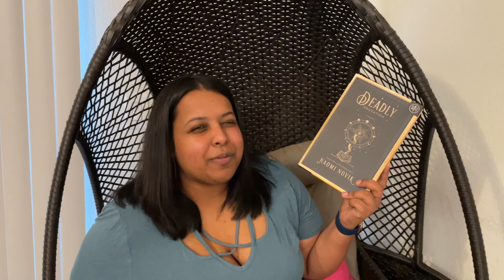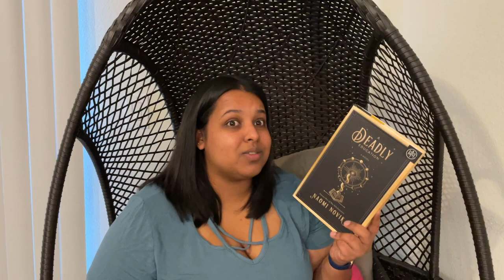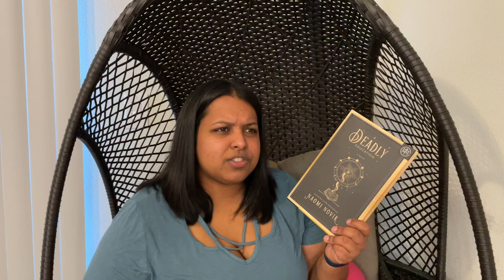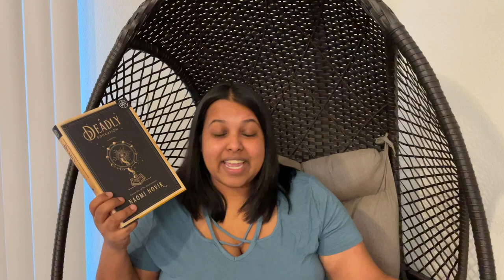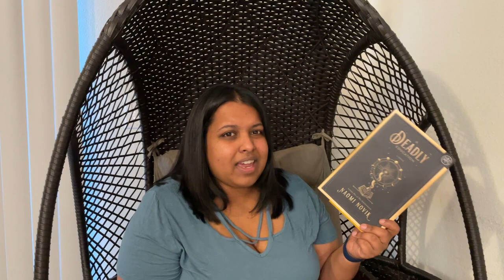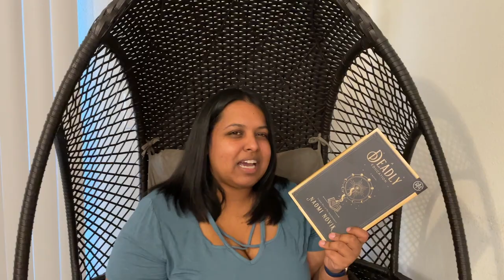Spoiler-free Review - A Deadly Education by Naomi Novik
This is a weird rambly spoiler-free review of A Deady Education by Naomi Novik. Enjoy!

Timestamps:
0:00 - Intro
1:02 - Addressing Controversary
2:12 - Summary
2:56 - Character
4:30 - Plot
5:21 - Worldbuilding
7:12 - Writing Style

Books Featured:
A Deadly Education by Naomi Novik

Equipment
Selfie Stick
Camera (my phone)
Phone Case

Set
Cauldron Mug

Bookshelves
12- Cube Shelf
9-Cube Shelf
Office Short Shelf